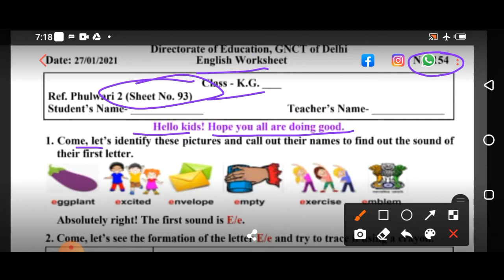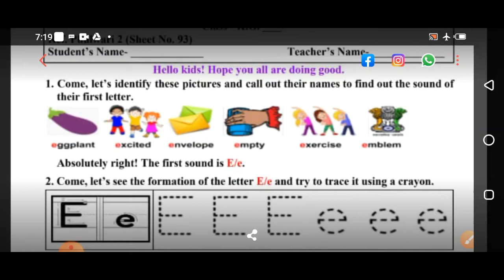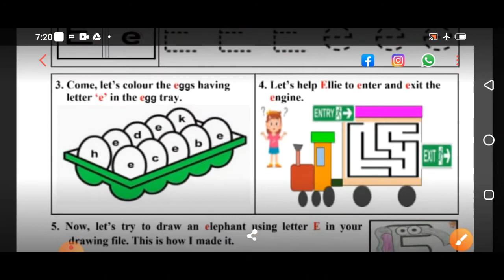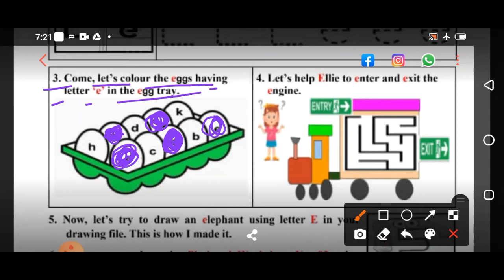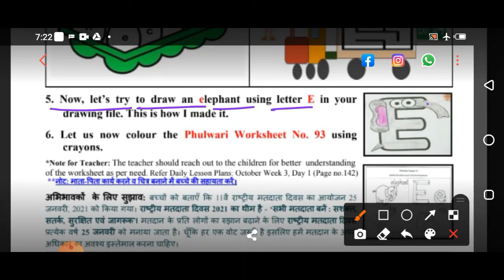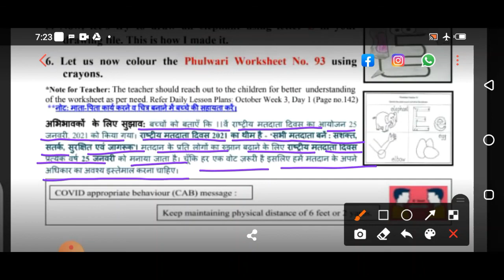Class KG English Worksheet 152 | 23 Jan 2021 | Edu Villa Point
Class KG || doe work sheet 152|| 23/12/2021 || Directorate of education GNCTD  easy explanation with questions answers hindi
Hindi Worksheet for ClassKG